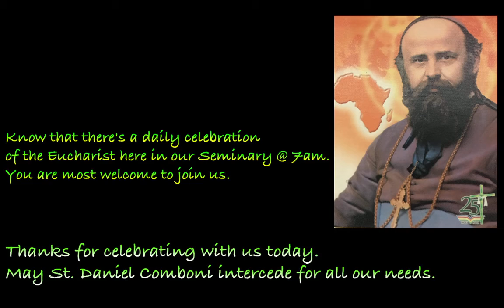Wednesday Mass @ St. Daniel Comboni Seminary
Daily Eucharist celebrated at St. Daniel Comboni Seminary - Philippines.
Daily mass is celebrated @ 7am presided by the Comboni Missionaries.
Visit our Facebook page @ Daniel Comboni Asia & KaMisyon for more info about the Comboni Missionaries in the Philippines and around the world.